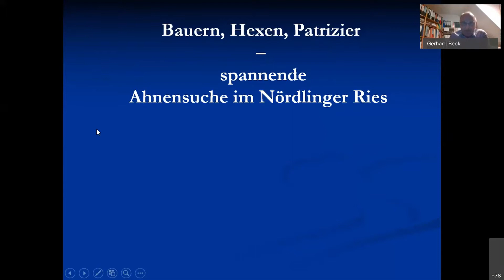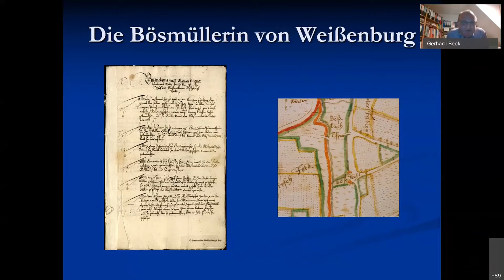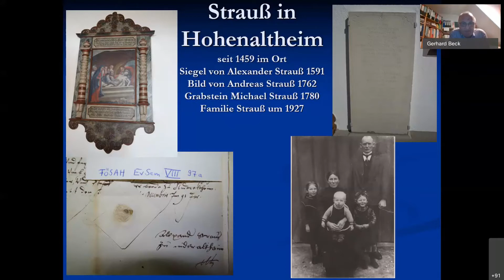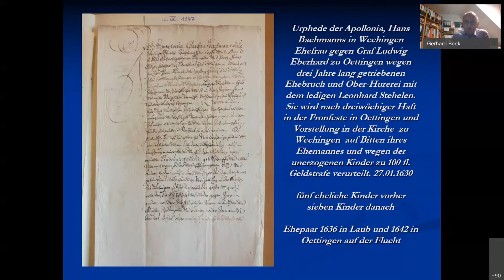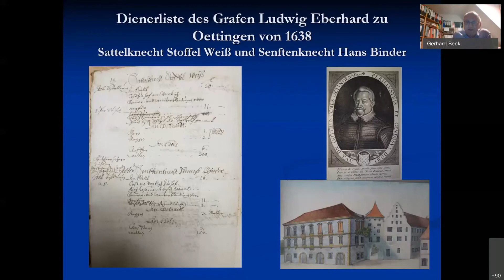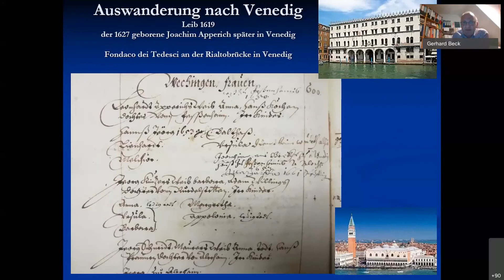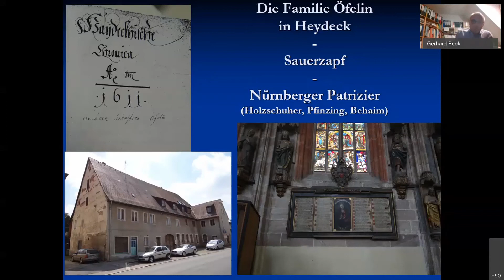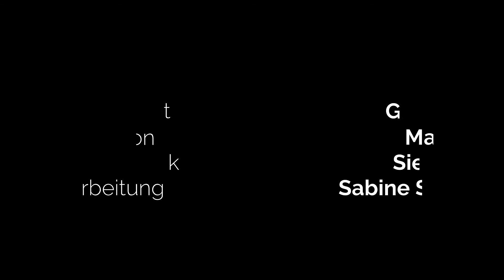Bauern, Hexen, Patrizier - spannende Ahnensuche im Ries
Die Ahnenforschung ist mittlerweile ein bei vielen Menschen beliebtes Hobby. Neben nackten Lebensdaten der Personen sind aber auch deren Schicksale teilweise hochinteressant. Je weiter man in den Jahrhunderten zurückkommt, desto mehr verbindet sich mit den eigenen Vorfahren auch die Zeit- und Weltgeschichte. So findet man bei den Ahnen einfacher Rieser Landleute beispielsweise die Abstammung von den Augsburger Fuggern, den Nürnberger Patriziern und sogar Karl dem Großen. Auch ist „das halbe Ries“ mit dem Dichterfürsten Goethe verwandt oder kann den „Reformator des Rieses“ Georg Karg zu den Altvorderen zählen. Der Referent zeigt solche Abstammungslinien auf und berichtet über viele weitere spannende Details der Personen von denen eine ganze Menge Rieser abstammen. So von konvertierten Juden, Frauen die als angebliche Hexen verbrannt wurde, von sogenannten Wassergrafen, Kastenmeistern, Brothütern oder Amtsknechten. Daneben wird auf die Leibeigenschaft und die vielfältigen Vorfahrenreihen der österreichischen Glaubensflüchtlinge eingegangen.